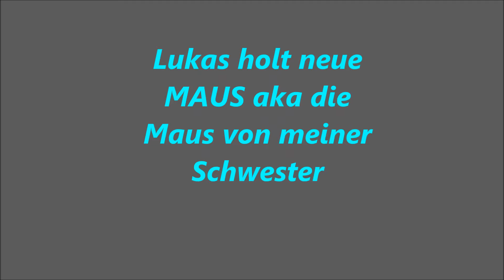Meine Bauarten in MINECRAFT !! (die ich kann)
Hoffe es hat euch gefallen habe mir beim schneiden mal mehr mühe als sonst gegeben und ja dann tschö